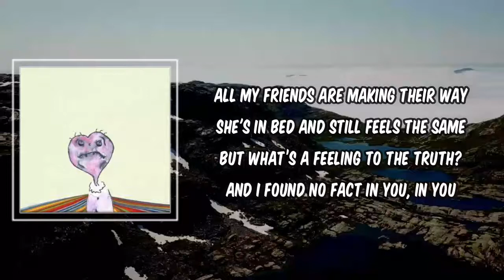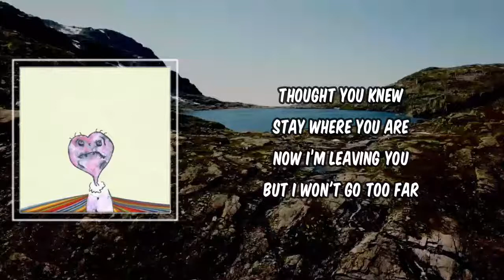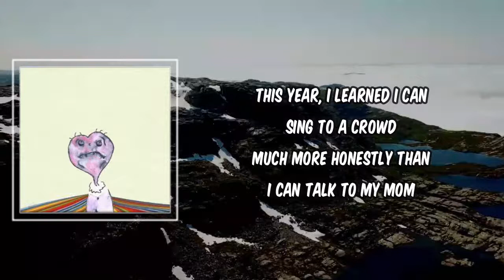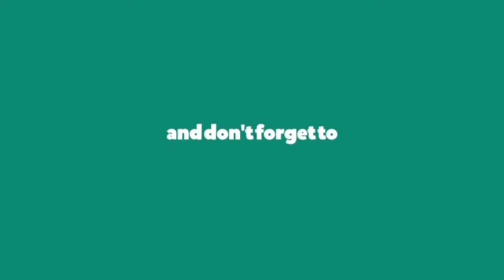Lyric: Ritt Momney - III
III by Ritt Momney
Album: Her and All of My Friends

III Lyrics:

All my friends are making their way
She's in bed and still feels the same
But what’s a feeling to the truth?
And I found no fact in you, in you
But things always leave
Some you'll choose
Some you will grieve
There will be dreams that don't come true
There will be things you thought you knew
Thought you knew
Stay where you are
Now I’m leaving you
But I won't go too far

I grew away from you
You're all alone in a mind made for two
But if the color starts to fade from view
Just put the paintbrush in your hand, your hand
Your hand

This year, I changed in the sense that I didn't
This year, I moved, not by foot but by inch
This year, I learned what she'd do to be smiled at
This year, the shape of my mouth never flinched
This year, the good things were far less appealing
This year, the bad won me over for good
This year, my tongue nearly lost all its feeling
This year, my lips moved much more than they should
This year, I grew till the sky filled my ears
With whispers of sadness I turned into songs
This year, I learned I can sing to a crowd
Much more honestly than I can talk to my mom
This year, I wrote down some notes in my phone
And later heard strangers recite every word
This year, I felt all their eyes and their ears
I don't want to be seen I just want to be heard

Her and all my friends left me a year ago
Maybe more, I heard that time flies when you spend it though
I used to sleep and spawn tears, those are gone
I don't think I'll cry as long as I’ve still got my girlfriend and my songs here
Speaking of the songs, I’d like to thank you for the girlfriend
Speaking of the girlfriend, thanks for staying here so long
Speaking of the friends, I'd like to thank you for the good times
And speaking of the her, I’d like to thank you for the songs